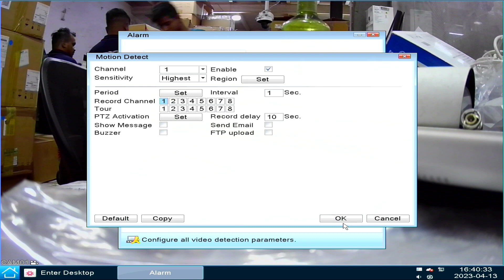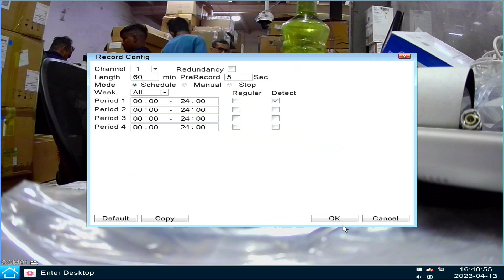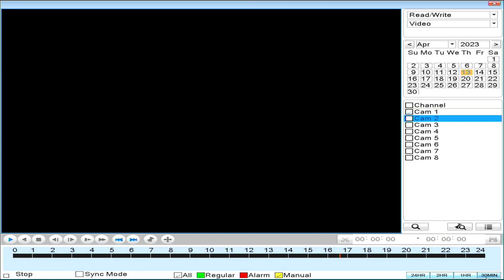Godrej how to enable motion detection recording in make in India dvr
how to enble motion detection setting in godrej make in india dvr ?